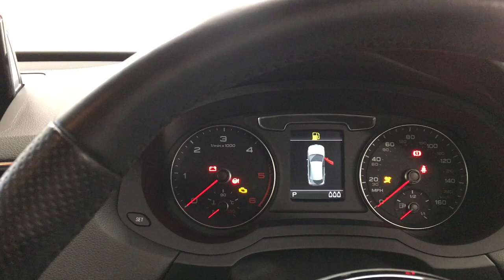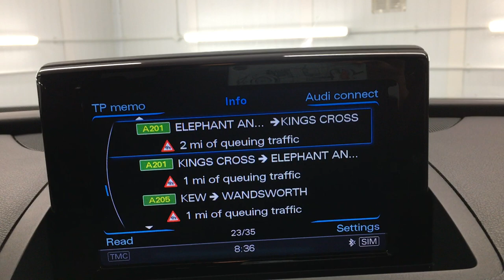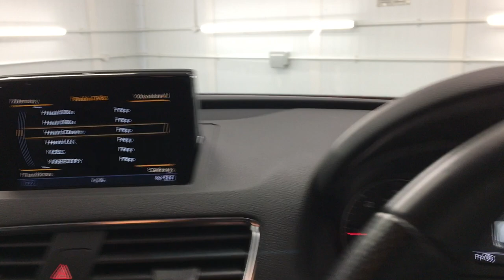Country Car Barford Warwickshire used Audi Q3 for sale CV358DS